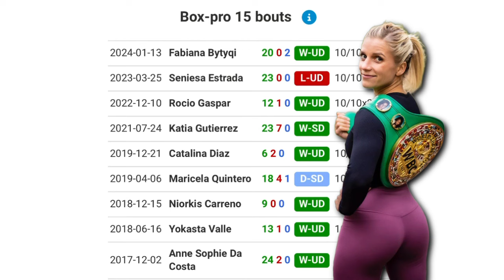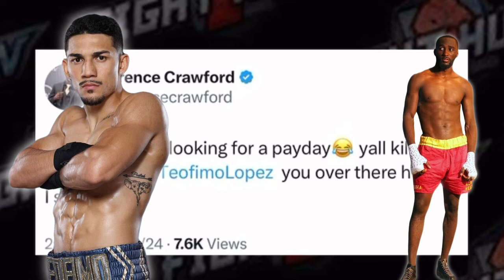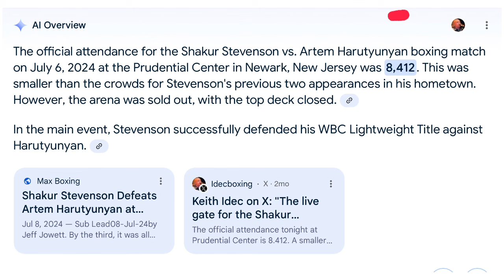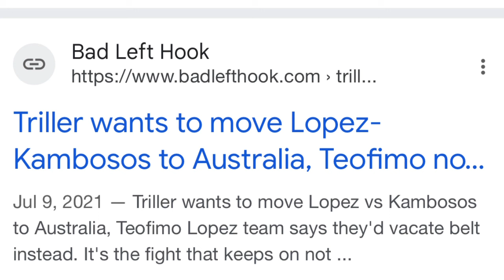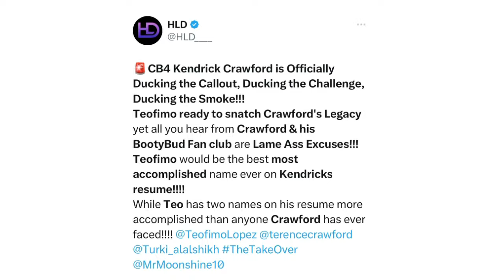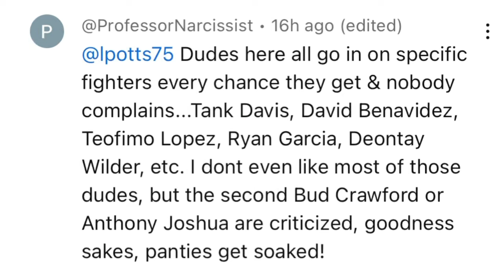THE RELAY: Rupprecht vs Matsuda, Teofimo Lopez on low fight purses, Crawford vs Lopez twitter feud